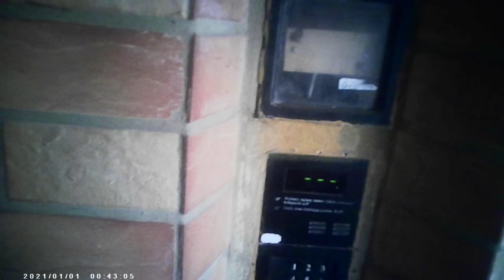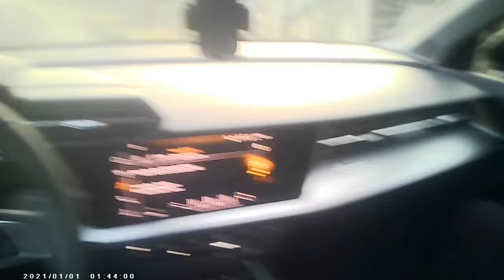POSZUKIWACZ BIAŁKA ORZEŁ 2.0